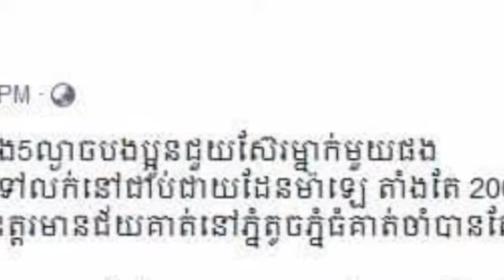គួរអោយអាណិតកូនខ្មែរយើងណាស់ គាត់ត្រូវមេខ្យល់បោកយកទៅលក់នៅជាប់ជាយដែនម៉ាឡេ រយៈពេលជាង១០ឆ្នាំហើយ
Sadly, he was cheated by a broker for about 10 years in Malay